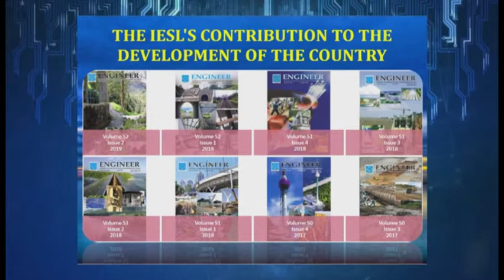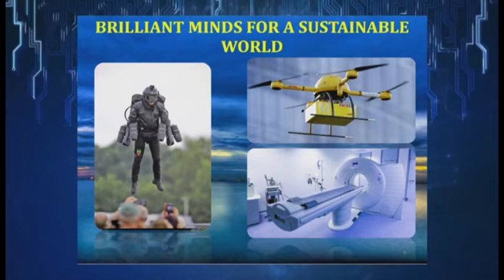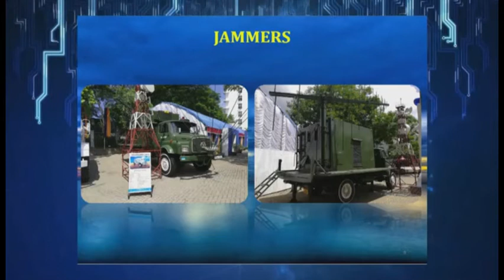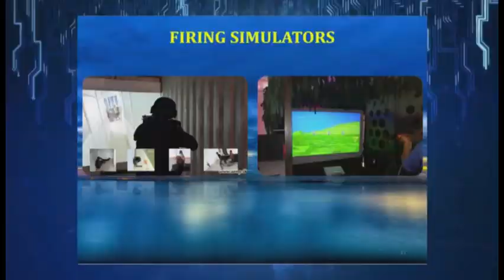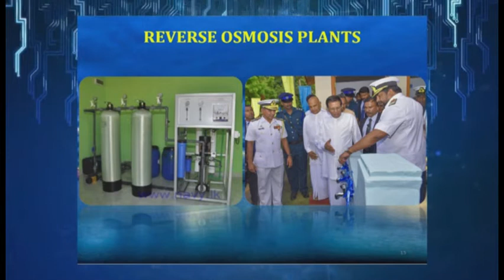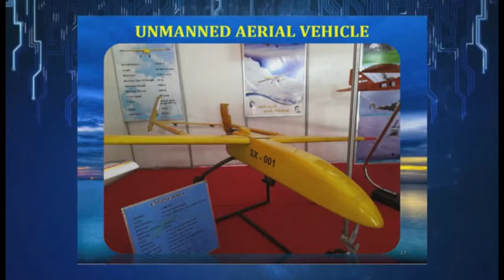113th Annual Sessions Part 02